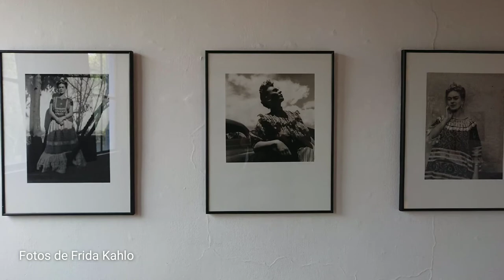Museo Casa Estudio Diego Rivera y Frida Kahlo / Diego Rivera and Frida Kahlo House Study Museum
Innovador y funcional diseño arquitectónico de Juan O'Gorman del año 1932. Se localiza al sur de la Ciudad de México. Contiene mobiliario, algunas de las piezas de colección, fotos y pinturas de Frida Kahlo y Diego Rivera.

Innovative and functional architectural design by Juan O'Gorman from 1932. It is located south of Mexico City. It contains furniture, some of the collectibles, photos and paintings by Frida Kahlo and Diego Rivera.